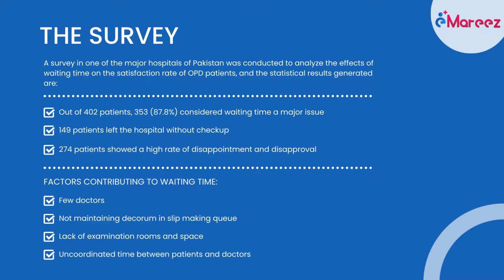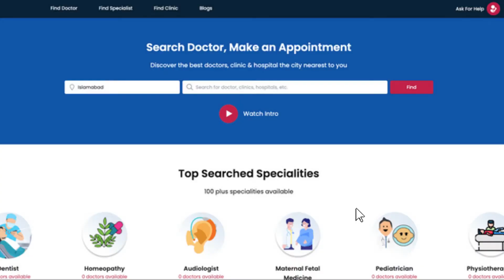Introducing E-Mareez Care Platform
E-Mareez Care platform aims to serve the medical healthcare department nationwide. It strives to build a healthy doctor-patient relationship by making medical help digitally accessible and affordable to the patients.